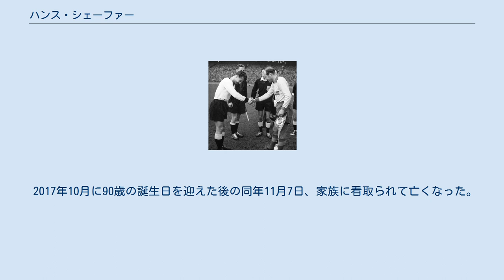ハンス・シェーファー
ハンス・シェーファー（Hans Schäfer、1927年10月19日 - 2017年11月7日）は、ドイツ出身の元サッカー選手。
ポジションはフォワード（ウインガー）、ミッドフィールダー。
 シェーファーは1948年に1.FCケルンで選手経歴を開始した。
ケルンでは中心選手として活躍し、1962年5月12日に行われたドイツ選手権決勝では1.FCニュルンベルクを4-0で下し優勝に貢献。
また1963年に創設されたブンデスリーガでは初代王者となり、同年にドイツ年間最優秀選手賞を受賞した。
 西ドイツ代表としては1952年11月9日に行われたスイス代表戦でデビューをした。
1954年のFIFAワールドカップ・スイス大会では1次リーグのトルコ代表戦で1得点、1次リーグプレーオフのトルコ代表戦で2得点、準決勝のオーストリア代表戦で1得点の合計4得点を挙げる活躍で同国の初優勝に貢献した。
その後も1958年のFIFAワールドカップ・スウェーデン大会と1962年のFIFAワールドカップ・チリ大会に出場するなど、国際Aマッチ39試合に出場し15得点を記録した。
 2017年10月に90歳の誕生日を迎えた後の同年11月7日、家族に看取られて亡くなった。